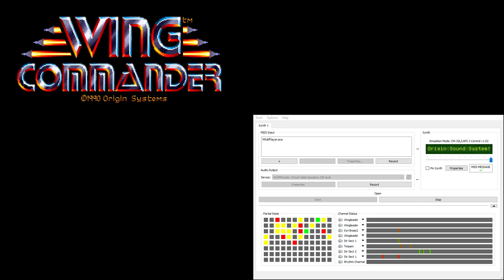Wing Commander CM-32L OST - Debriefing - Failure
Also used for a few special cinematics